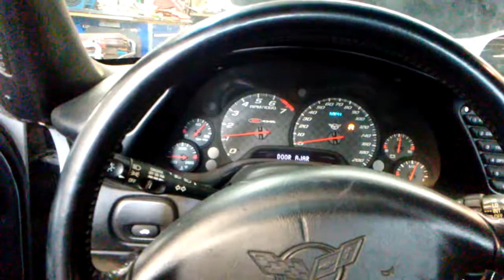The grey 01 vette